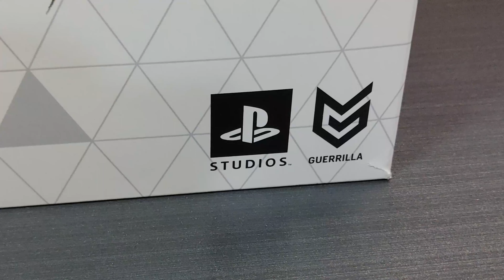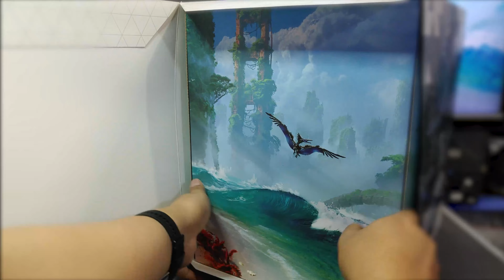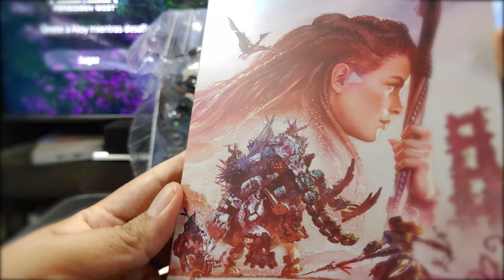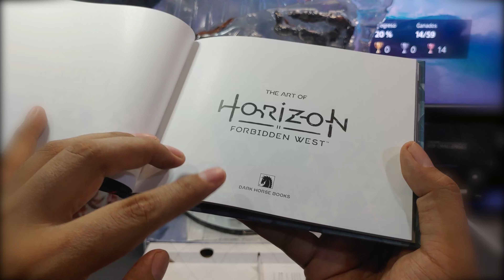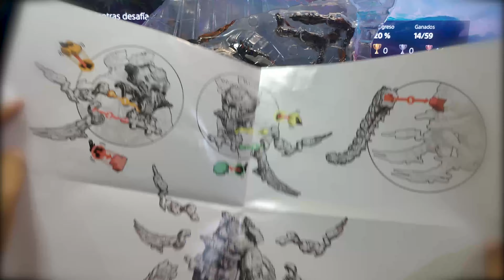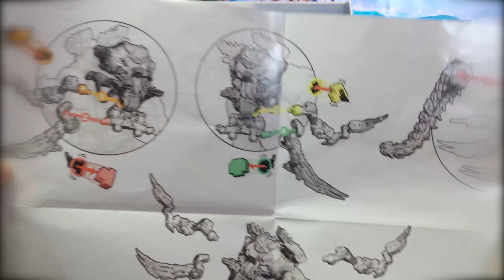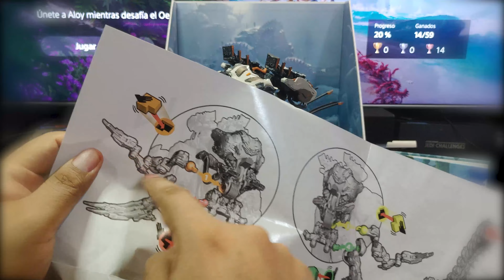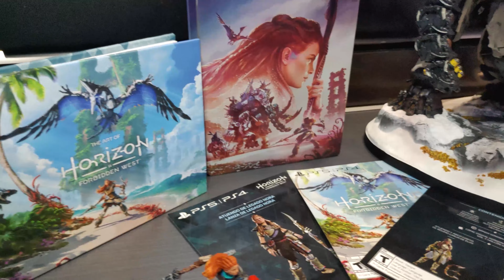Unboxing | Horizon Forbidden West Edición de Colección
Gracias a nuestros amigos de PlayStation, les presentamos nuestro Unboxing de la edición de colección de Horizon Forbidden West